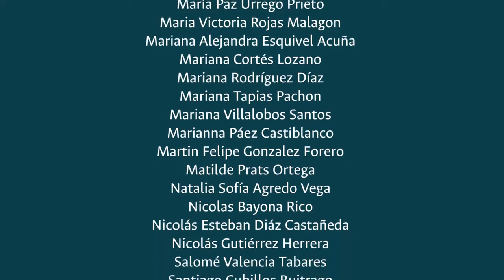Coro infantil - Joy in my heart